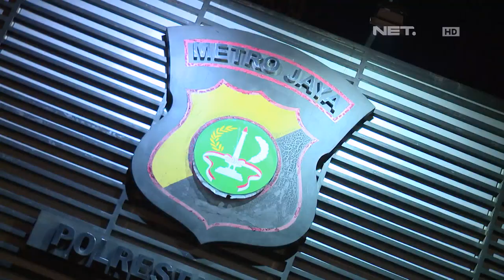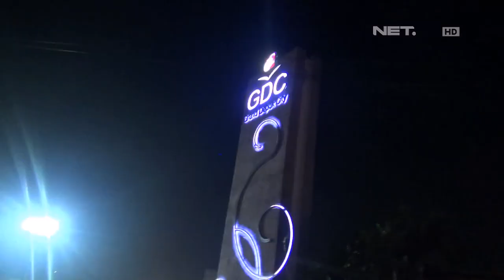IPTU Joko S. - Operasi Penangkapan Pasangan Mesum di Penginapan - 86